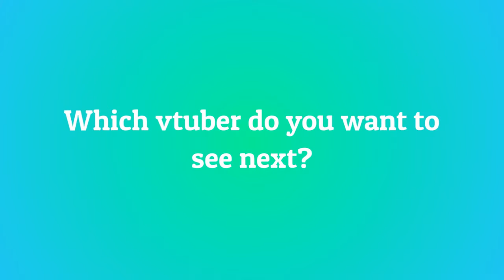10 Most Viewed @squirrelygame20 Clips July 2022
Check out gamecrazy20_vt!